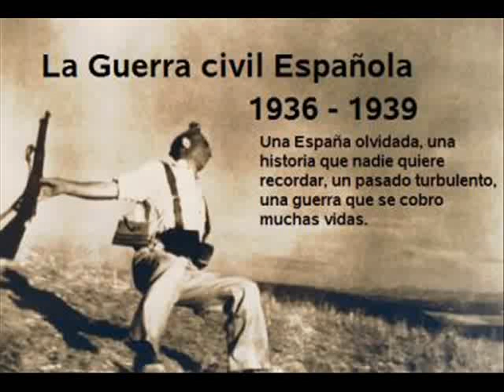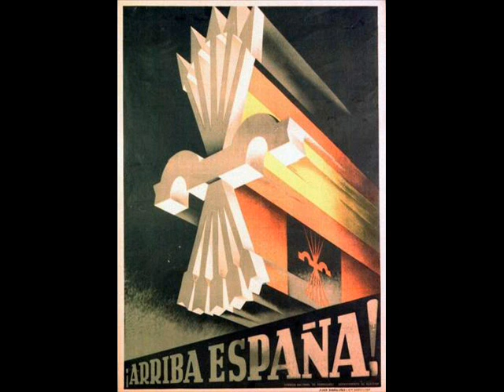Los carteles de la Guerra Civil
Un video realizado por alumnos del Liceo BilinGúe de Wroclaw Polonia sobre los carteles de la Guerra Civil Españaola